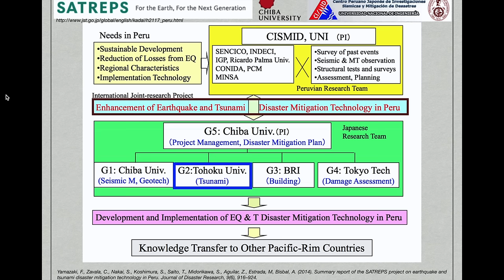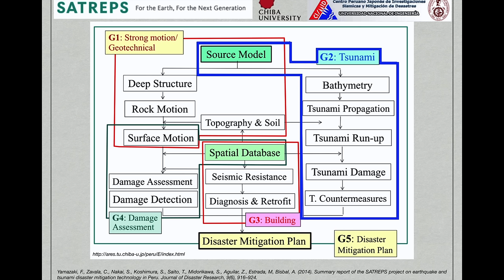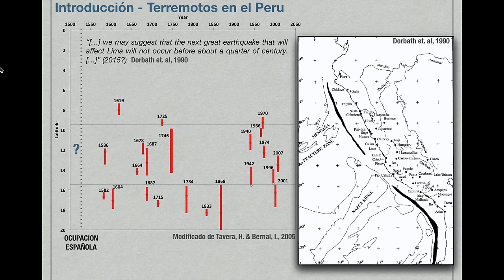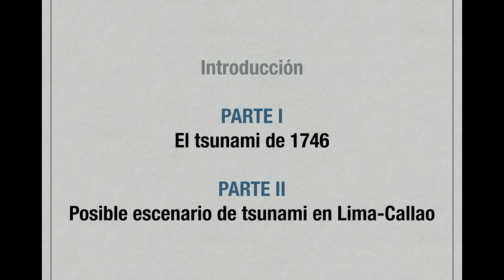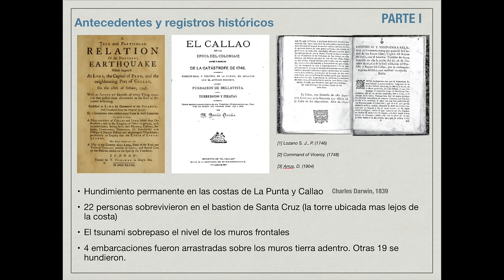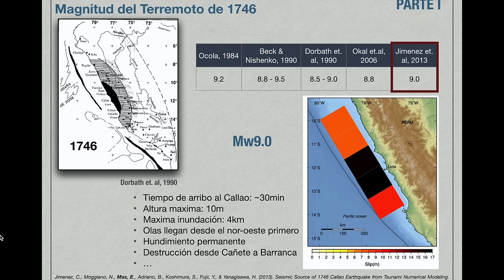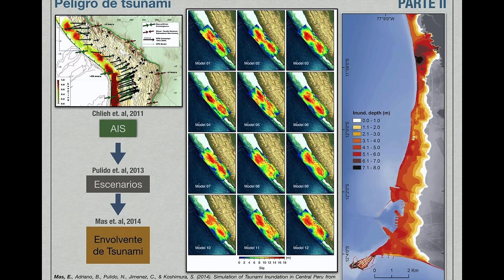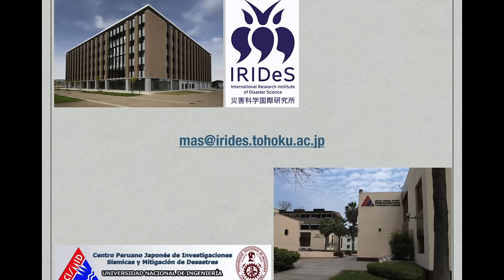Erick Mas. Tsunami, un riesgo latente en el Perú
“Tsunami, un riesgo latente en el Perú”

En esta presentación hablaremos de los escenarios probables de tsunami en la costa central del Peru.
Es importante conocer la historia sísmica de grande terremotos en el Peru para descubrir eventos pasados de gran magnitud que pudieran repetirse en el futuro.
Un ejemplo de estos grandes eventos es el terremoto y tsunami de 1746 en Lima, después del cual un largo silencio sísmico se vio perturbado por una serie de sismos menores entre 1940 y 2007.
Actualmente el riesgo de tsunami sigue latente en la costa peruana. En el proyecto de colaboración Peru-Japon, se desarrollo el mapeo del evento histórico y eventos máximos probables según las condiciones geológicas. Aquí compartiremos la metodología y los resultados obtenidos.